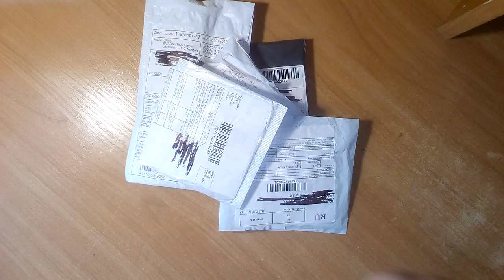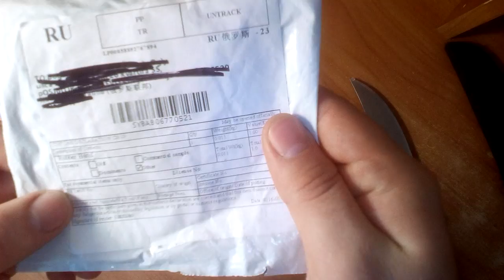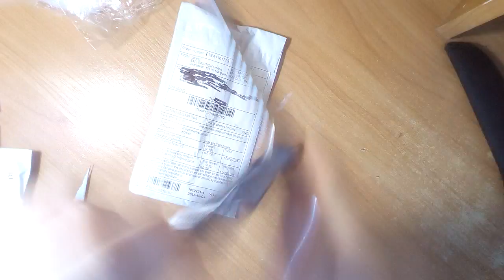Алиэкспресс Русский.Мини бизнес с Aliexpress резиночки , затычки для наушников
Алиэкспресс Русский.
Aliexpress ! Aliexpress ! Aliexpress !
Распаковка посылок ! Распаковка посылок ! Распаковка посылок !
Любишь заказывать из Китая ? Делай это безопасно ! Личная распаковка посылок и проверка продавцов .
Только проверенные продавцы. Только лучшие цены .
Всё в нашей группе лучшее с Aliexpress . Проверено личным опытом . Помощь в выборе товара .